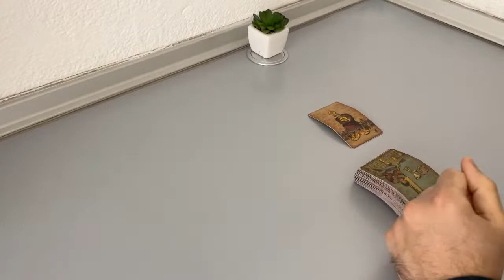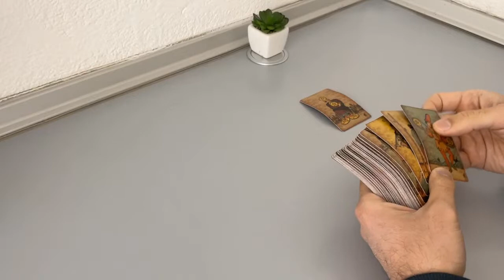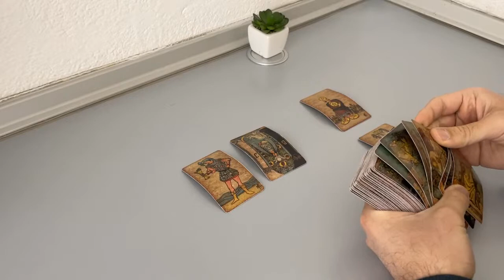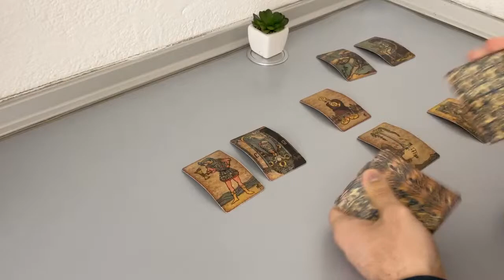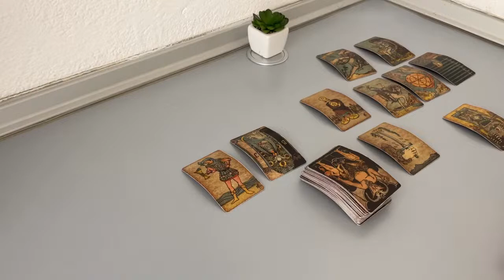PISCES - They need a face to face conversation… (March 21-28, Tarot)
(Limited Availability)